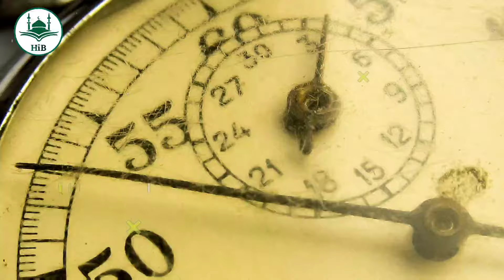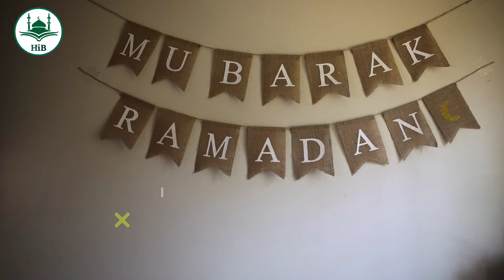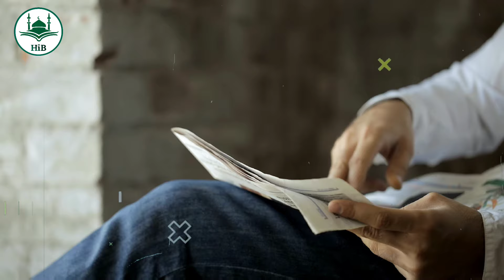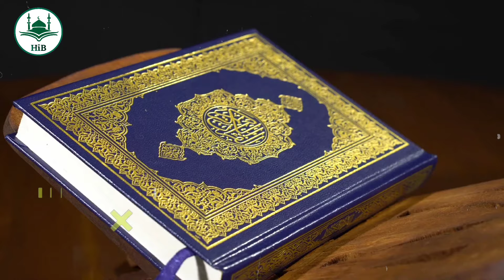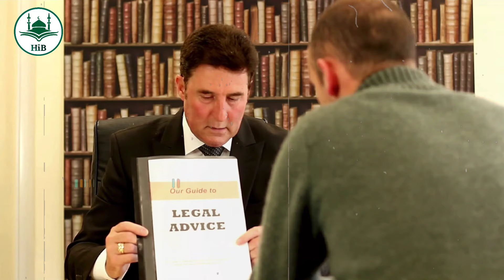2024 Ramzan - रमजान इतनी जल्दी क्यों आता है ? 1400 साल पहले बताया था? Ramzan Itni Jaldi Kyu Aata Hai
2024 Ramzan - रमजान इतनी जल्दी क्यों आता है ? 1400 साल पहले बताया था? Ramzan Itni Jaldi Kyu Aata Hai